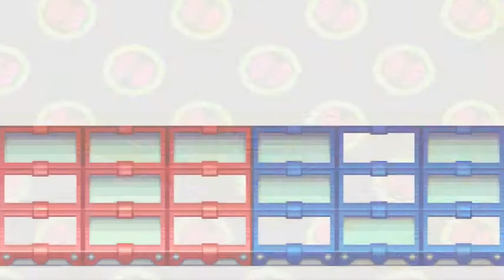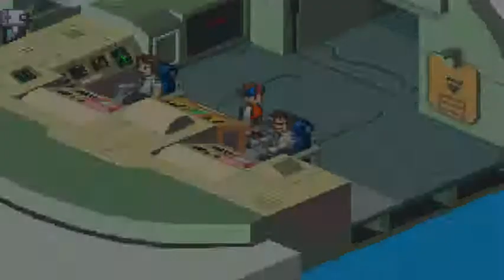Megaman BN 2 - Episode 21: Spider and other Bugs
We continue the journey with Lan and capture a spider with random shit found on a plane... and then something else happens.